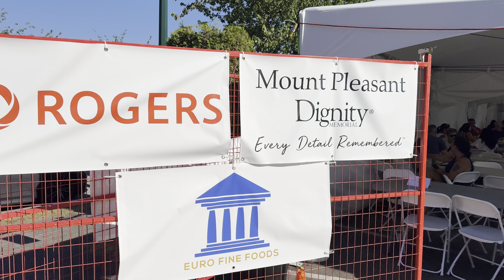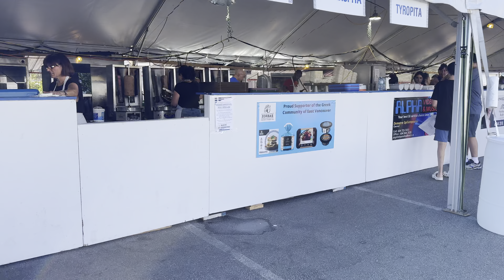Vancouver Greek Summerfest 2024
A Culinary Experience Not To Miss
Vancouver’s Greek Summerfest is back in 2024 for a 37th year.
This year's community fundraiser brings back stage entertainment featuring local bands and cultural performances. Celebrate great Greek food with Vancouver's expansive and diverse community! Indulge in all your favorites: loukoumades (Greek donuts), souvlaki, BBQ lamb, spanakopita, take a piece of Greece home with you. Vegan options are also available on our  menu as well as eat-in online ordering.
Admission as always is FREE.
Date: July 13, 2024
Address: 4641 Boundary Rd Vancouver, BC